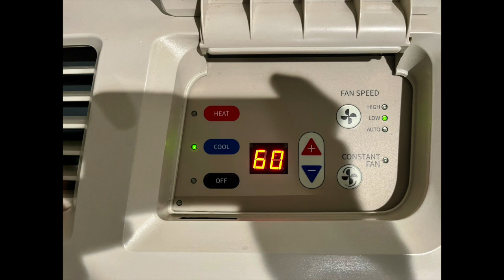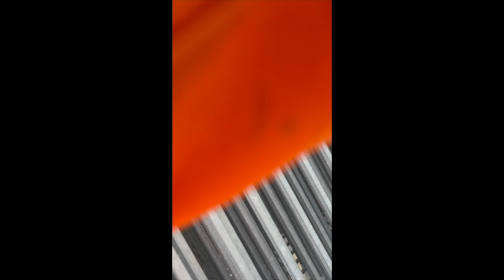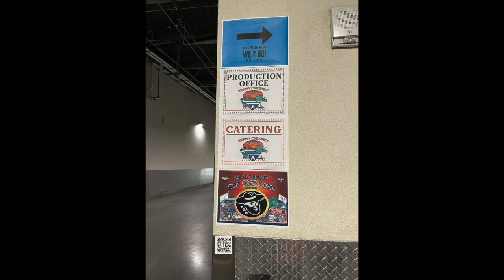Kenny Chesney Sundown Tour July 2024 Behind The Scenes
Behind the scenes pf Kenny Chesney's "Sundown Tour" in July 2024 at SoFi Stadium in Inglewood, California.